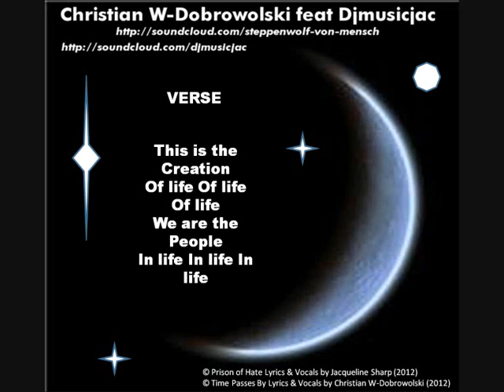Christian W-Dobrowolski feat Djmusicjac - This is Monotron-He is The Creator (radio edit)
© He is the Creator Lyrics & Vocals by Jacqueline Sharp (2012)
© This is Monotron Vocals by Christian W-Dobrowolski (2012)
The contents of these lyrics cannot be reproduced without permission of the author